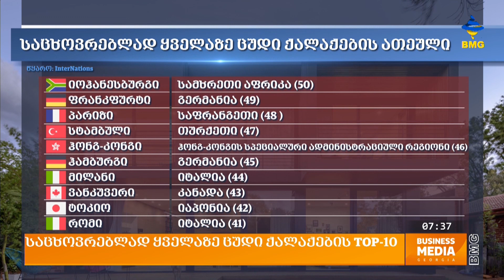საქმიანიდილა - 2 დეკემბერი - პროლოგი